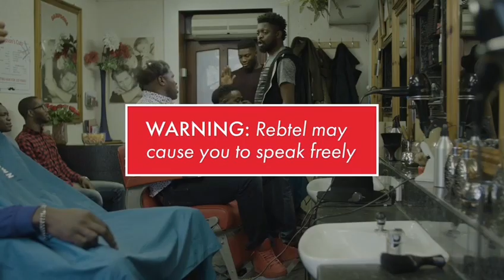Basket the Barber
The only thing worse than increased calling prices to Nigeria is this guy's hair...luckily Rebtel is here to save the day.